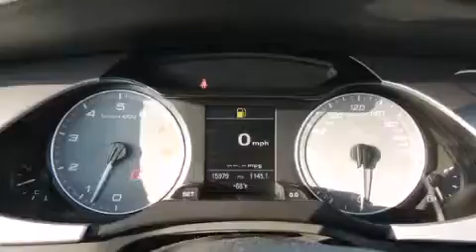Pre-Owned 2011 Audi S4 Sylvania OH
We've been honored to serve the Sylvania OH area , we promise that your experience at our dealership will exceed your expectations ! Vin Devers Autohaus of Sylvania Mercedes-Benz and Audi has been family owned and operated for over 50 years in Sylvania , OH . We are absolutely committed to our customers and their satisfaction . Each car receives a safety inspection and is fairly priced . If you don't see what you want , we WILL get it ! And we love trade-ins ! Drive it , push it , pull it . We also sell Certified Pre-Owned vehicles with extended warranties ! WWW . VINDEVERS . COM . : Manual Exterior : Silver Miles : 15,865 Interior : Black Vin Dever's Autohaus of Sylvania 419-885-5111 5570 Monroe St Sylvania , OH 43560 Pre-Owned 2011 Audi S4 Sylvania OH